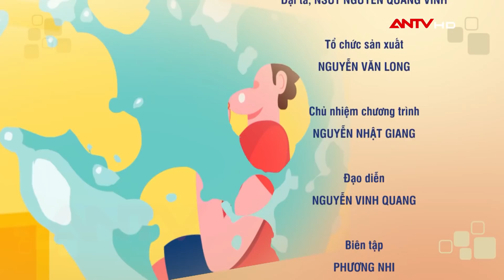Thử thách chinh phục bầu trời bằng dù lượn (P2) | Kỹ năng sống 2019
Kỹ năng sống | Du nhập vào Việt Nam từ khoảng năm 1994, dù lượn giờ đã phát triển mạnh mẽ trở thành một trong những môn thể thao mạo hiểm được ưu thích. Tham gia bộ môn này đòi hỏi người chơi phải am hiểu về thời tiết, địa hình, nắm vững kiến thức cũng như nguyên lý khí động học và trên hết là phải có sự can đảm cũng như sự tập luyện nghiêm túc. Cầu kỳ, mạo hiểm và tốn không ít chi phí thời gian nhưng khó ai có thể phủ nhận được sức hút mà bộ môn này mang lại.

Cùng Kỹ năng sống học hỏi kỹ năng chinh phục bầu trời cùng dù lượn qua hướng dẫn của HLV câu lạc bộ dù lượn Vietwings.

Kỹ năng sống là chương trình truyền hình thực tế phát sóng lúc 20h40' từ thứ 2 đến thứ 7 trên ANTV – Truyền hình Công an Nhân dân. Chương trình thông qua các tình huống, thử thách gay cấn, bất ngờ sẽ cung cấp cho khán giả (người xem) những kiến thức, kỹ năng hết sức cần thiết như: Kỹ năng sống cho trẻ em, kỹ năng sống cho người già, kỹ năng sống cho thanh thiếu niên, kỹ năng sinh tồn... Qua đó góp phần nâng cao chất lượng sống cho người dân.